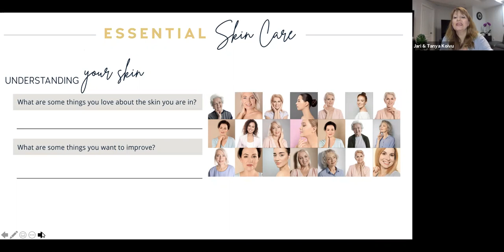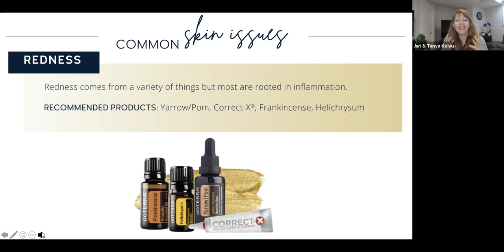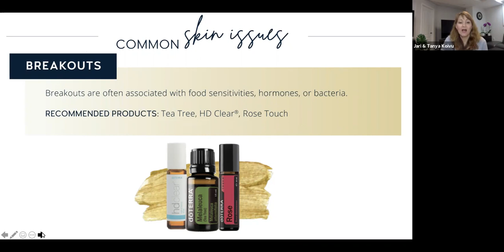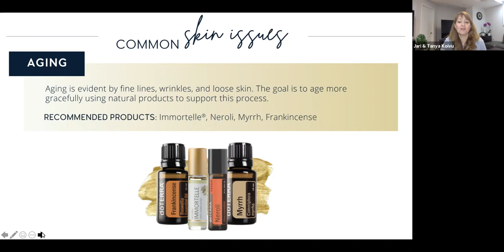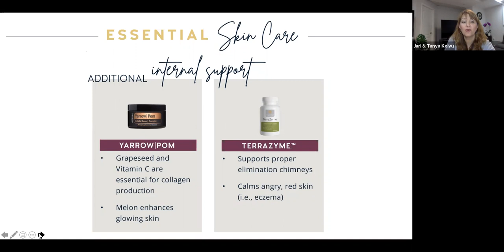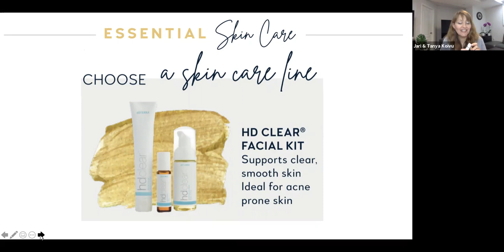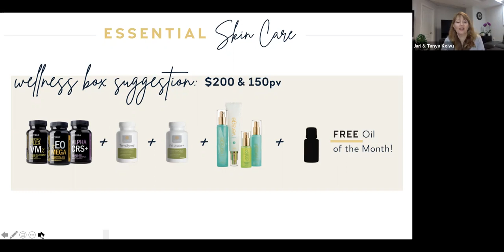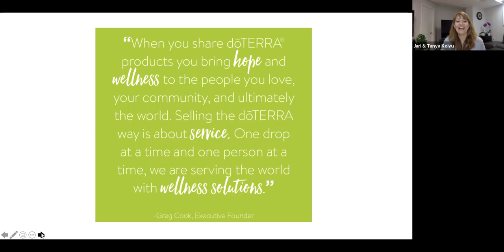doTERRA Essential Oils & Skin Care -Tanya Koivu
Want to learn how to care for your skin TOXIN Free and have beautiful results? 🌷Then, this is for you.
Also, I will share my personal story and my "secrets" and tips for healthy skin.☘️

Essential oils in your skincare routine:
When you incorporate essential oils into your daily skincare routine, you’ll see how easy it is to care for your skin using the gifts of nature.
When used properly, essential oils are a powerful tool for gently and effectively promoting a healthy complexion.
Luckily, it’s easy to incorporate essential oils into your skincare habits—you simply need the right oils.